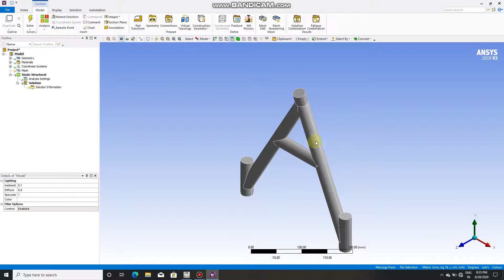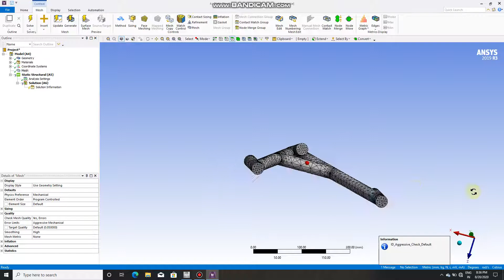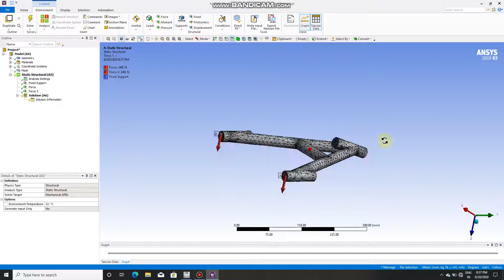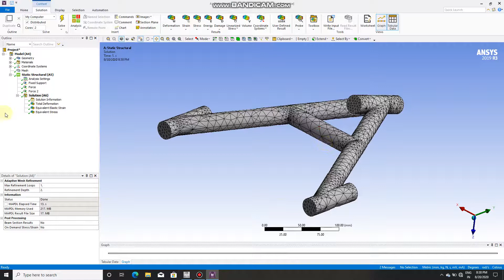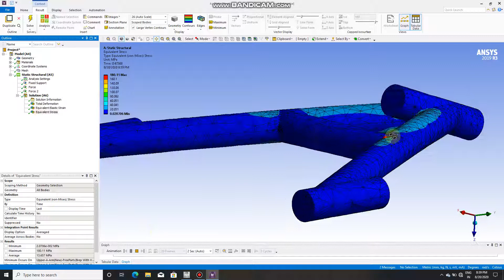Suspension Arm Analysis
Suspension Arm Static Structural Analysis in Ansys